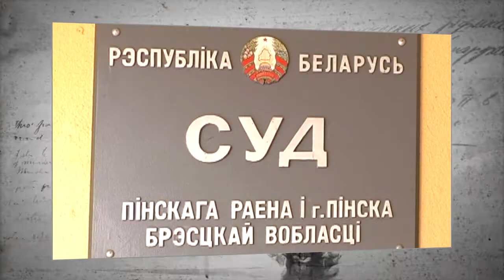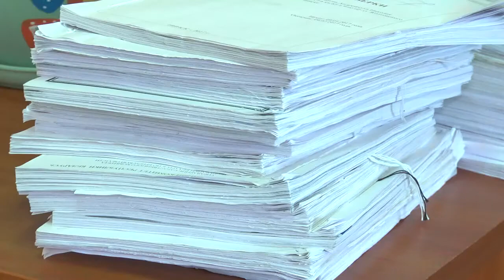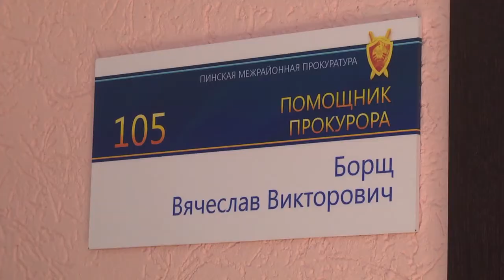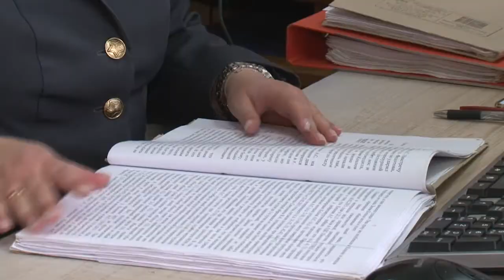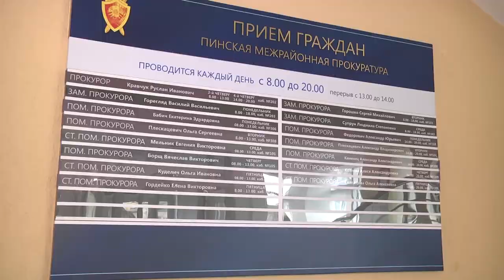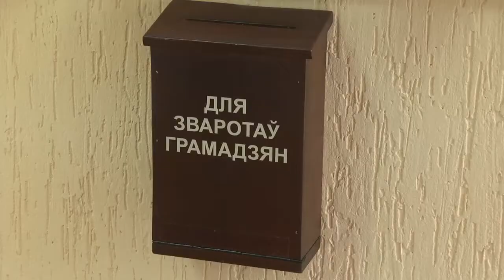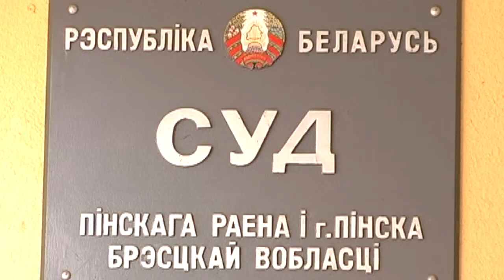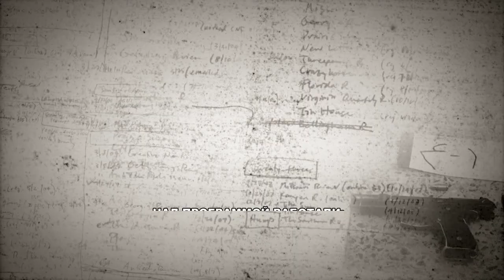ОПЕРАТИВНАЯ СВОДКА. Происшествия в Пинске (от 20.03.2017)